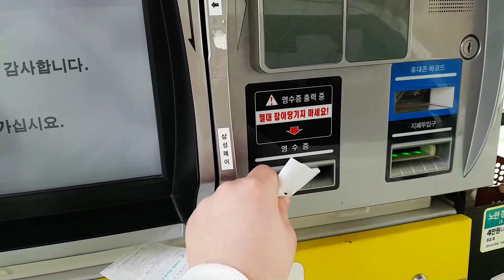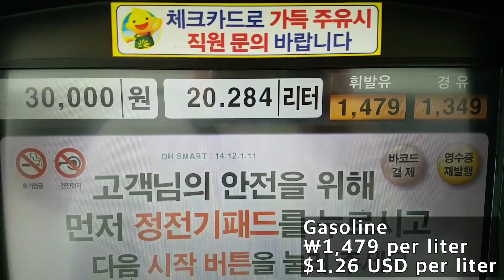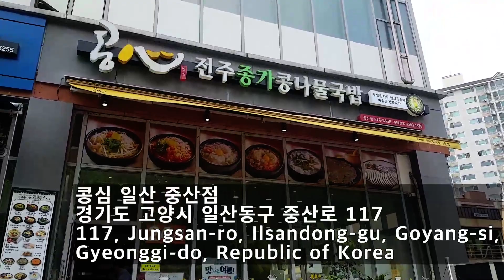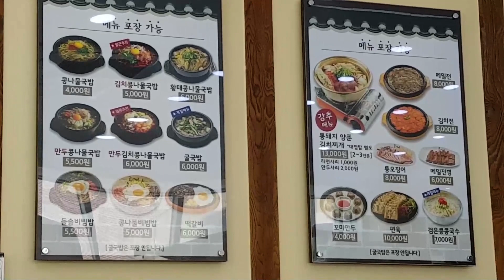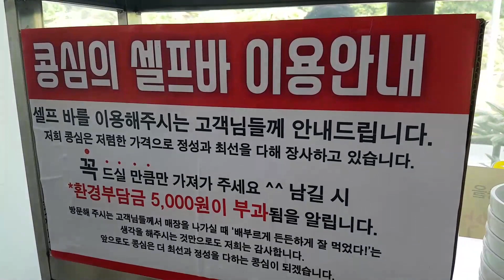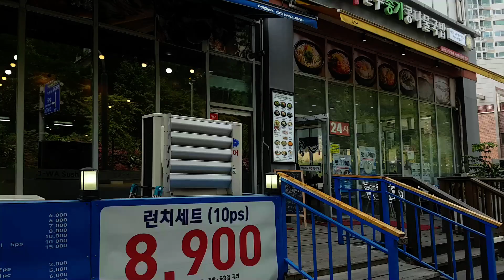Korean Hot Stone Pot Bibimbap & tteok-galbi, Yummy! muk-bang | Kids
콩심 일산 중산점
경기도 고양시 일산동구 중산로 117
117, Jungsan-ro, Ilsandong-gu, Goyang-si,
Gyeonggi-do, Republic of Korea

돌솥비빔밥 dolsot-bibimbap
Hot Stone Pot Bibimbap

떡갈비 tteok-galbi
Grilled Short Rib Patties